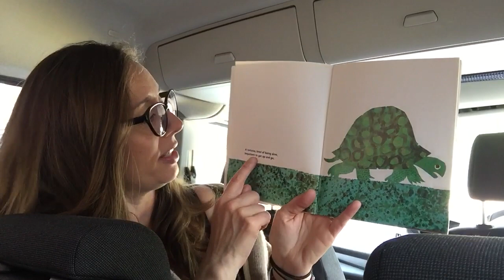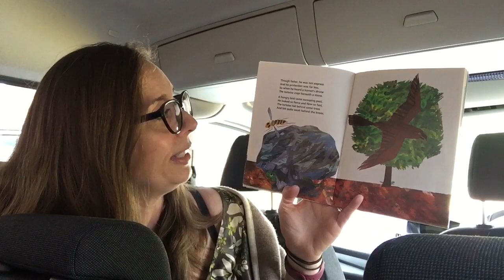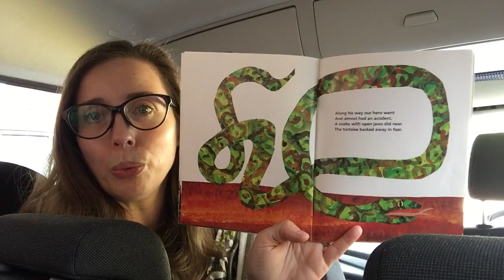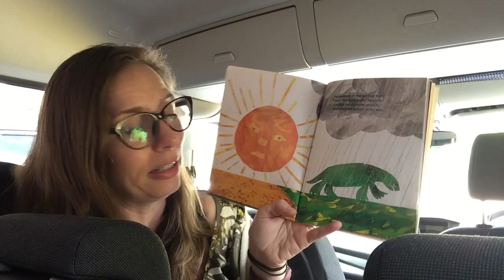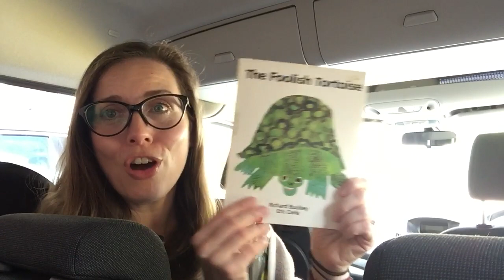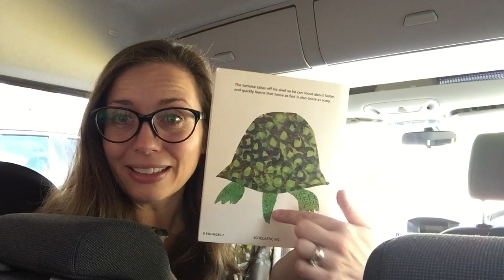The Foolish Tortoise by Richard Buckley and Eric Carle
Hi Kids!

Here we have another book by the author of the Very Hungry Caterpillar and The Tiny Seed. I do love the artwork, I hope you do too!

This particular story is about a tortoise who is not entirely happy with being who he is so he changes himself in a big way. But then, as he travels through his day, he comes to realise that who is is (and how he looks) is perfect for him after all and the best way for him to be!